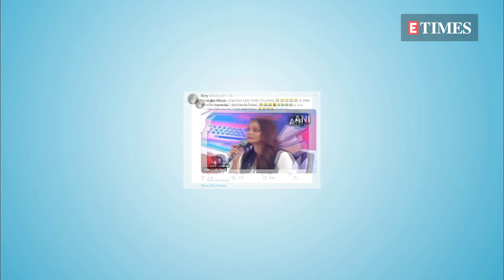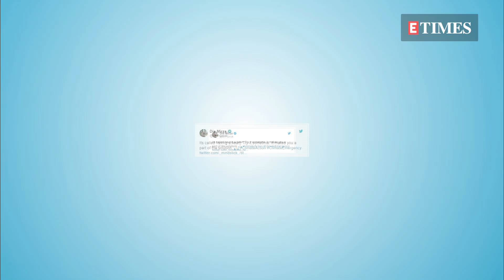Sara Ali Khan shares pictures of team 'Atrangi Re' | Ajay Devgn looks impressive in ‘Maidaan’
Sara Ali Khan shares pictures of team 'Atrangi Re'
Ajay Devgn looks impressive as a football coach ‘Maidaan’
Dia Mirza hits back at netizens targeting her for crying during an event